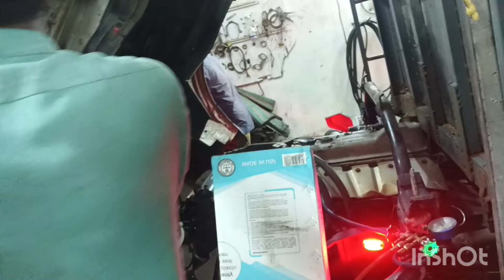AC ke bare mein video